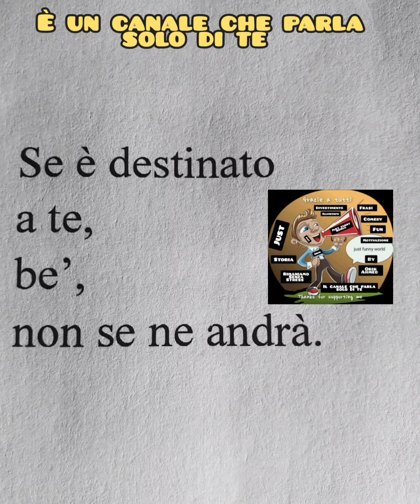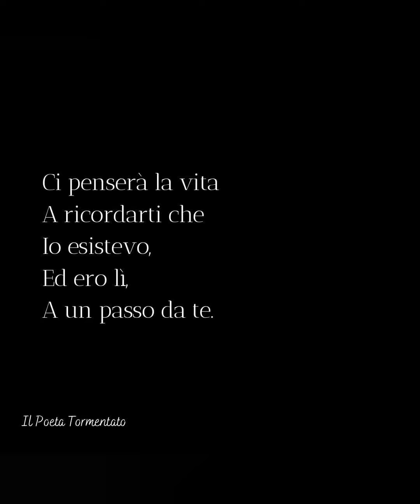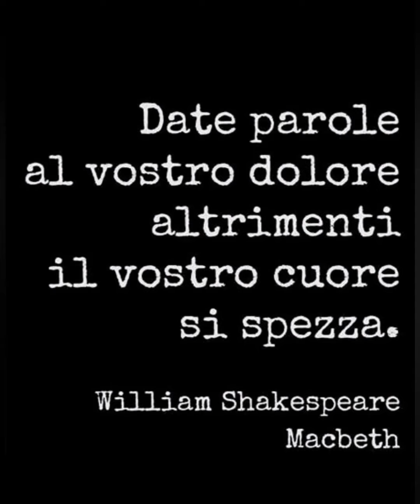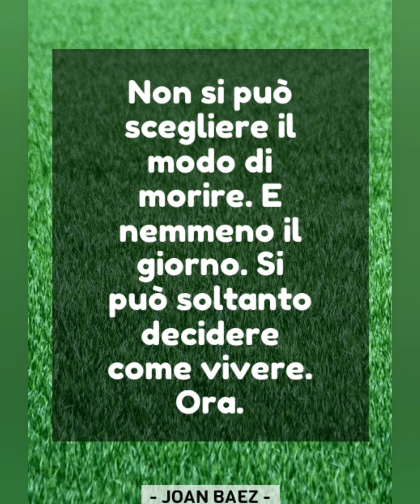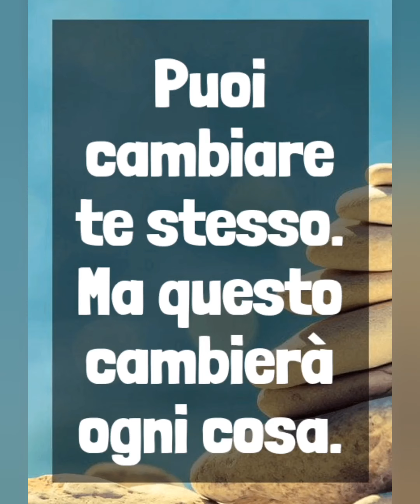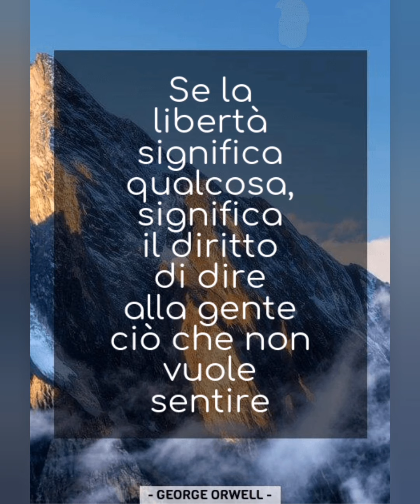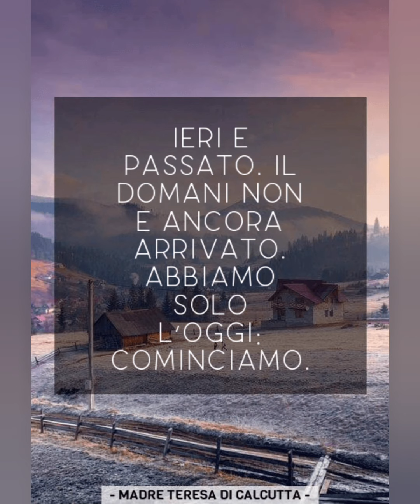Nessuno nota il tuo dolore 💔 ll Aforismi sulla vita ll Aforismi tips ll citazioni di spiritualità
Tutto ciò che non si dice , aforismi sulla vita,